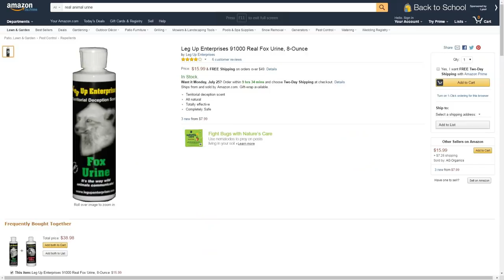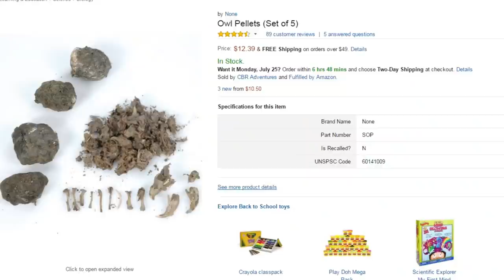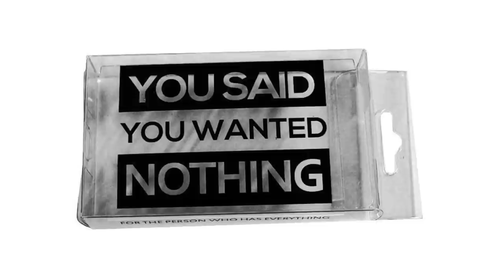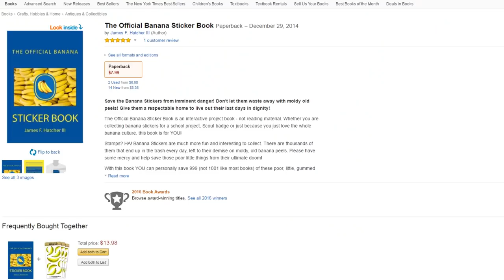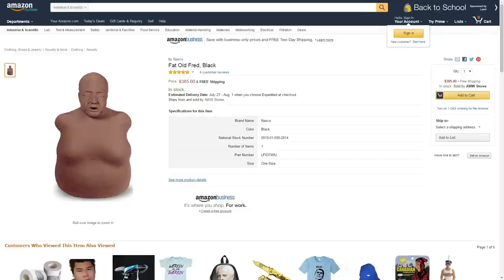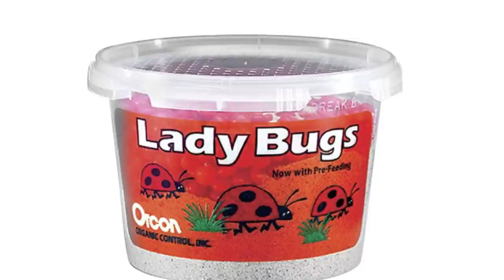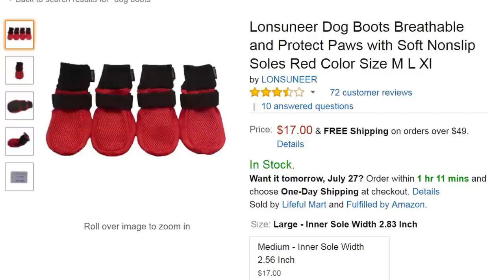Top 10 STRANGE THINGS On AMAZON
Welcome to Top10Archive! For those nights you’re just dying to spend money, there’s Amazon. Sure, you can look for something practical, or you can blow your cash on products that nobody in their right mind would ever consider purchasing. Items like these ten incredibly weird gems that you would never guess are for real and can be found on everybody’s favorite online marketplace.

10. Dog Headband Wigs
9. Animal Urine
8. Owl Pellets
7. Unusual Wall Decals
6. Nothing
5. Official Banana Sticker Book
4. UFO Detector
3. Fat Old Fred
2. Live Lady Bugs
1. Badonkadonk Land Cruiser